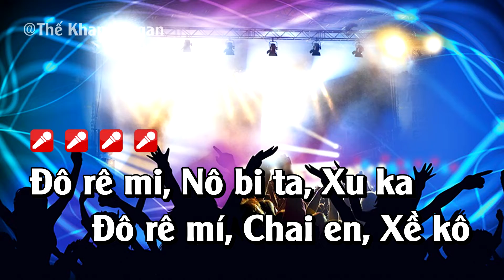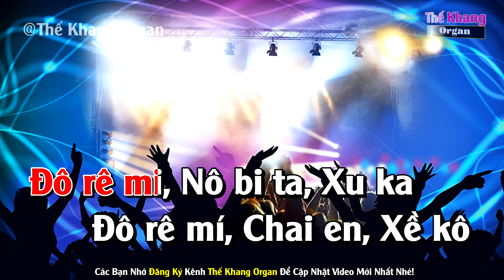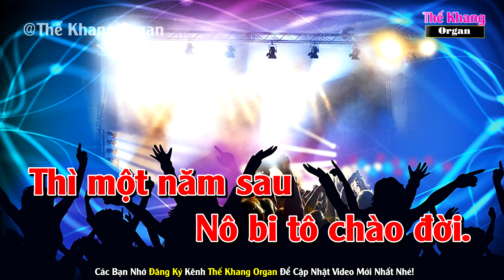Karaoke Nhạc Chế Đô Rê Mon Lê Dương Bảo Lâm [Tone Nữ] Nôbita thầm yêu Xuka l Thế Khang Organ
► Karaoke Song Ca :
► Karaoke Liên Khúc :
❖ Contact Cá nhân ♫
❖ Chân Thành Cảm Ơn Cả Nhà